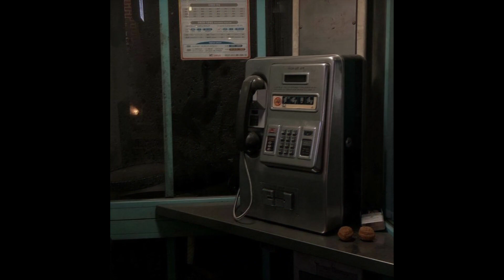[SOLD] Old Lil Peep Guitar Type Beat "holidays"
this beat was sold with exclusive license

DO NOT USE CONTENT ID ON YOUR SONGS ON YOUTUBE
Must credit on title (prod. RXHFF), same goes for leased beats unless the streaming platform doesn't allow you to

**BUY 2 GET 1 FREE IN ALL LEASES**
**BUY 1 GET 1 FREE IN WAV LEASE**

lil peep
type beat
free beat
sad
brennan savage
lil tracy
guitar
sad beats
free beats
beat
xxxtentacion
depressing
free lil peep type beat
wavy
wavy beat
dark beat
sad trap
sad rap
producer
aesthetic